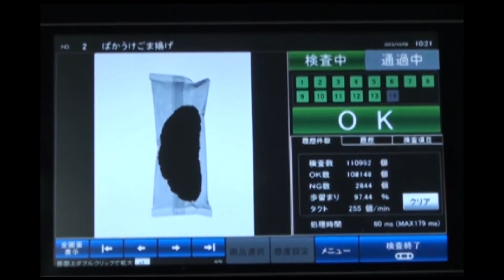かみこみ検査機 | SLS1000-C2 | 株式会社システムスクエア | 製品紹介動画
株式会社システムスクエア の公式動画です。
株式会社システムスクエアは新潟県長岡市に本社を置く、異物検査機の総合メーカーです。高感度な金属検出機、X線検査機などを開発、製造、販売しています。
本動画では、食品パッケージにかみこんでしまう異物（かみこみ不良）に対する検査の概要、また、その検査方法、実際にご導入頂いたお客様の検査ラインにて撮影した内容がご覧いただけます。
検査スピードなどは当社でもピカ一の性能となります。
システムスクエアには、ここに紹介した検査機以外にも、30年に及ぶ信頼、実績でお客様と一緒に培ったノウハウが豊富にございます。
もし、ご担当者さまに何かお悩みがあれば、以下リンクより、お問合せ下さい。